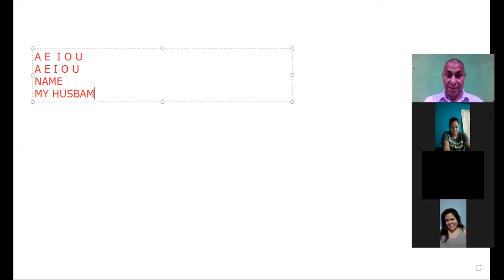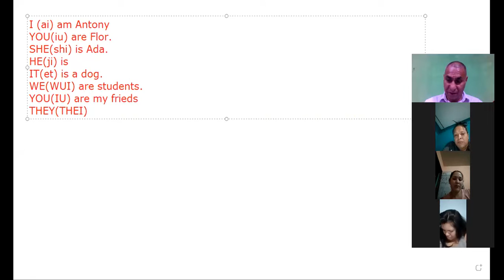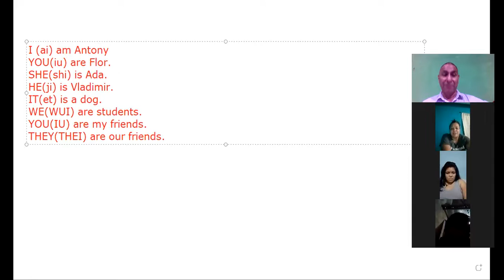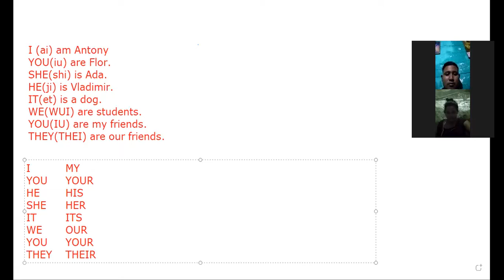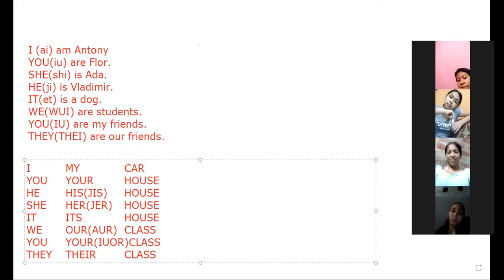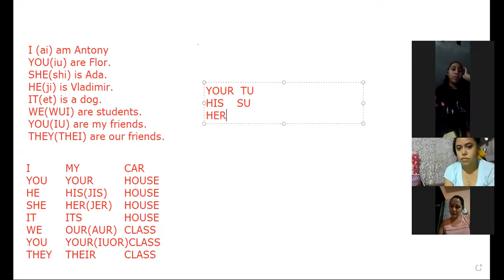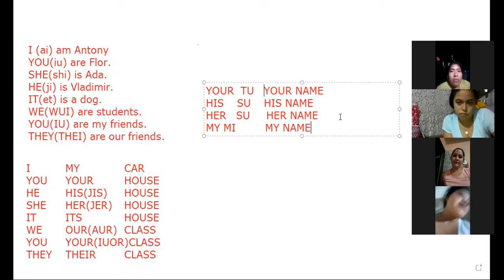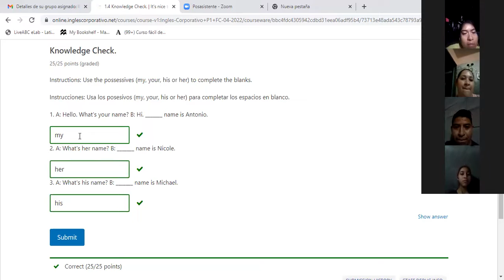Ingles Corporativo- Possesive 2